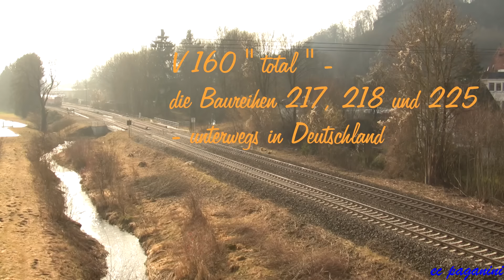V160 "total"- Einsatz der Baureihen 217, 218 und 225 in Deutschland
Hallo liebe Eisenbahnfreunde, die "V160" muss ich beim vorliegenden Video in Anführungszeichen setzen, da mir schlicht und ergreifend nicht alle Varianten der Familie vor die Linse fuhren.
Damit beschränkt sich die Auswahl der Aufnahmen auf die noch aktiven Vertreter der Baureihe 218, die sich verabschiedenden 225 (ex 215) und die bei der DB ausgeschiedenen 217, die zuletzt im Mühldorfer Revier beheimatet waren und heute teilweise bei privaten EVU eingesetzt werden.
Durch meine beiden Ludmilla-Videos inspiriert, fiel mir ein, dass ich die V160-Familie auch schon zahlreich in verschiedenen Einsatzgebieten Deutschlands aufnehmen konnte. Das Material reicht auch noch für weitere Videos, doch hoffe ich auf die wohlwollende Aufnahme des vorliegenden.
In vielen Regionen verabschiedeten sich die 218 aus dem aktiven Betriebsdienst, doch kann man sie noch heute in Norddeutschland, Baden-Württemberg und Bayern antreffen, wenn auch in geschwächter Anzahl.
Die 225 sind fast von der Bildfläche verschwunden, es handelt sich bei ihnen eigentlich um ehemalige 215, die im Güterzugdienst statt des Dampfheizkessels eine Warmhalteanlage eingebaut bekamen und so noch einige Jahre nützlich waren.
Die 225.8 sind Exoten, denn bei ihnen handelt es sich um die Vorserien-218, deren frühere Ordnungsnummer um die 800 erhöht wurde und die Loks in die BR 225 umgezeichnet wurden.
Fast so wechselhaft war auch die Geschichte der 217, die als Zwischenstufe zur 218 ein kleines Heizdieselaggregat erhielten, was man bei manchen 217 am zweiten Paar Abgashutzen auf dem Dach erkennbar war. Letztlich setzte sich die 218 mit leistungsfähigem Motor und ZEV-Anlage durch. Allerdings bedingt diese Ausführung aufgrund der begrenzten Leistung die Führung längerer Fernzüge in Doppeltraktion.
Im Video habe ich wiederum auf genauere Ortsangaben und Zugnummern verzichtet- so könnt ihr ganz ohne Lesen die Leistungen genießen.
Folgende Einsatzgebiete hielt ich fest: Nordfriesland, Berlin, Harzvorland, Stockheimer Lieschen, Rheinhessen, Maintal, Südbahn, Allgäu, Filsbahn und das Mühldorfer Einsatzgebiet.
Die Reihenfolge der Aufnahmeorte: Biberach/Riss, Kleinheubach,
Göppingen, Garching, Niebüll Süderende, Görwangs, München Heimeranplatz, Unterthalhofen b.Fischen, Geislinger Steige, Mühldorf, Büdesheim, Hasloch/Main, Blaubeuren, Ulm Örlinger Tal,
Brücke Hochdonn, Pfronten Weißbach, Bad Schussenried, Nidderau, Bbf Lehnshallig, Glauburg-Stockheim, Burghausen, St.Alban,  Dörnten, Seeg, Aitrang, Tüssling, Horb am Neckar,
Kempten, Goslar, Burghausen Wackerwerke, Berlin Ostkreuz, Beimerstetten, Weizern-Hopferau, Husum, Pfenningbach,
Mollenberg, Glauburg-Glauberg
Viel Spaß beim Anschauen, viele Grüße euer Torsten